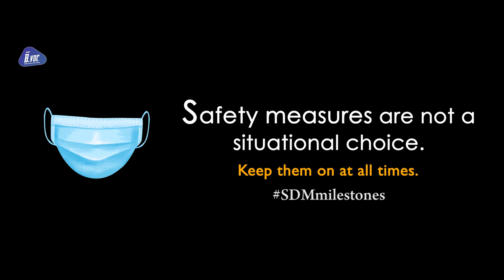Short Feature: Remembering to stay safe|SDM|campaign video-01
Date: 25/05/2020
Concept & Direction: Gowtham
Camera: Vignesh, Sai Kiran
Cast:Gowtham, Yashwith
By: Team DMF
Life is slowly getting back to normal, after a long lockdown. But we must remember we still fight an invisible enemy, and we cannot afford to let our guards down.